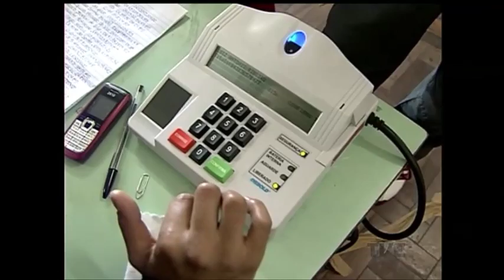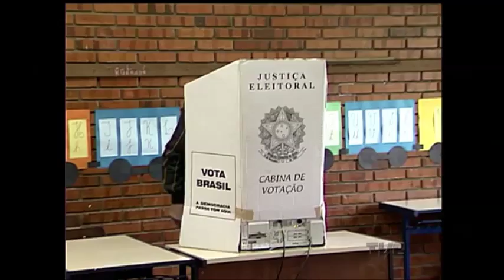Eleições2016 Segundo turno deve ter votação mais rápida do que o primeiro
O domingo vai marcar o fim do processo eleitoral de 2016 em todo o país. E a previsão é de uma votação mais rápida do que no primeiro turno. Mas ainda tem gente em dúvida sobre como são processados os votos brancos e nulos. Para o eleitor, alguns lembretes são importantes, antes e durante a votação.